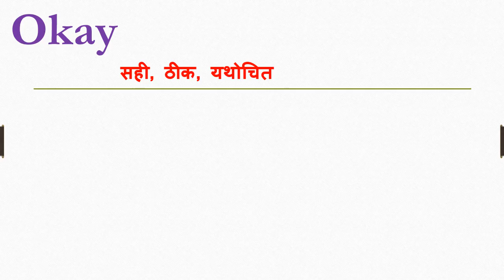Okay meaning in hindi | Okay ka matlab kya hota hai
Dosto Aaj Ki Is Video Me Okay ka hindi meaning kya hota hain aur saath mein Okay ke Do example dekar samjhya hain. Ummeed Hai Aapko Ye Video Bahut Pasand Aayegi

➡Timestamp:
0:00 Intro
0:10 Okay meaning in hindi
0:13 What is Okay
0:27 Use of Okay in sentence